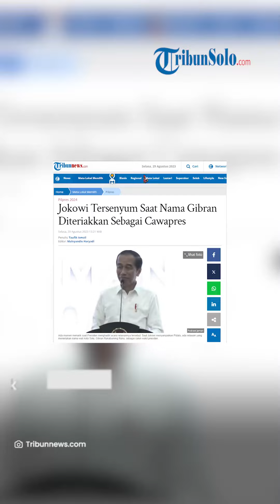Jokowi Tersenyum Nama Gibran Diteriakkan Sebagai Cawapres, Kode Setuju?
Laporan Wartawan Tribunnews Taufik Ismail

TRIBUNSOLO.COM, JAKARTA - Presiden Joko Widodo (Jokowi) menghadiri Rapat Pimpinan Nasional (Rapimnas) Jaringan Kemandirian Nasional (Jaman) di Cirebon, Jawa Barat, Selasa, (29/8/2023).

Ada momen menarik saat Presiden menghadiri acara relawannya tersebut.

Saat Jokowi menyampaikan Pidato, ada relawan yang meneriakan nama wali kota Solo, Gibran Rakabuming Raka, sebagai calon wakil presiden.

Awalnya Presiden menyampaikan kepada relawannya untuk tidak tergesa-gesa dalam menentukan arah politik di 2024.

Konstelasi politik 2024 menurut Presiden masih sangat dinamis.

Oleh karena itu kata Presiden, sebaiknya sekarang ini relawan terlebih dulu mengamati peta politik 2024.

Menurut Presiden partai-partai sekarang ini masih mencari format koalisi.

Termasuk salah satunya mengenai sosok Cawapres yang akan dipilih.

Mendengar pernyataan Presiden tersebut,beberapa relawan kemudian meneriakan nama.

Salah satunya Gibran yang merupakan putra sulung Presiden Jokowi.

"Gibran. Gibran," kata relawan.

Mendengar hal tersebut, Jokowi kemudian tersenyum dan menimpali teriakan relawan tersebut.